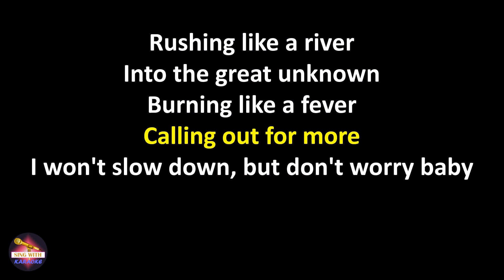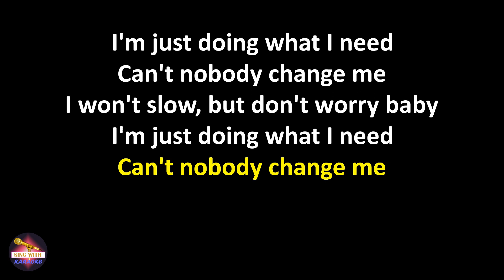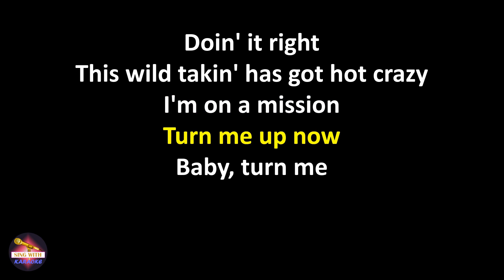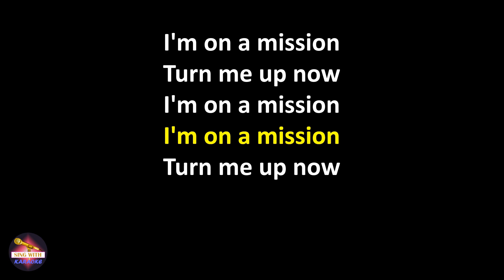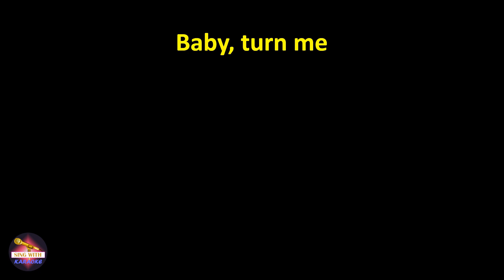MOTi feat. Nabhia - Turn Me Up (VIP Mix) (Lyrics version)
MOTi feat. Nabhia Turn Me Up (VIP Mix),
Turn Me Up (VIP Mix) MOTi feat. Nabhia,
MOTi feat. Nabhia Turn Me Up (VIP Mix) lyrics,
Turn Me Up (VIP Mix) MOTi feat. Nabhia lyrics

Lyrics:
Rushing like a river
Into the great unknown
Burning like a fever
Calling out for more

I won't slow down, but don't worry baby
I'm just doing what I need
Can't nobody change me
I won't slow, but don't worry baby

Turn me up now, baby
Turn me
I'll make you listen
Turn me up now
Doin' it right
This wild takin' has got hot crazy
I'm on a mission

Turn me
Doin' it right
Baby, turn me up

Turn me
Doin' it right
Baby, turn me

Baby, turn me